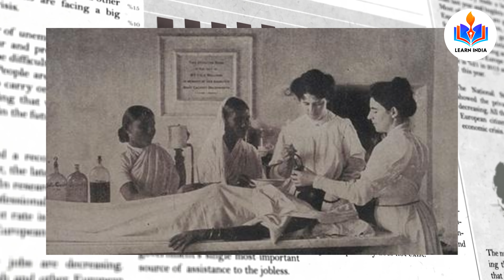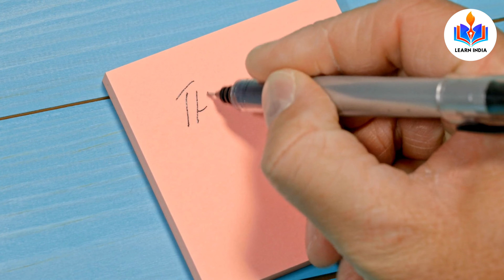१८०० च्या काळात गाजलेला रखमाबाई राऊत विरुद्ध दादाजी भिकाजी खटला |Rakhmabai Raut By Learn India MPSC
१८०० च्या काळात गाजलेला रखमाबाई राऊत विरुद्ध दादाजी भिकाजी खटला |Rakhmabai Raut By Learn India MPSC

Rukhmabai was an Indian physician and feminist. She is best known for being one of the first practicing women doctors in colonial India as well as being involved in a landmark legal case involving her marriage as a child bride between 1884 and 1888.

"Restitution of conjugal rights" case by Bhikaji
In March 1884, Bhikaji sent a legal notice to Sakharam Arjun via his lawyers Chalk and Walker, asking him to desist preventing Rukhmabai from joining him. Eventually Sakharam Arjun sought legal help and via lawyers Payne-Gilbert, and Sayani provided grounds for Rukhmabai's refusal to join Bhikaji.[4]

In 1885, the case of Bhikaji seeking "restitution of conjugal rights" titled "Bhikaji vs. Rukhmabai, 1885" came up for hearing and the judgement was passed by Justice Robert Hill Pinhey. Pinhey stated that English precedents on restitution did not apply to the case as the English law applied to consenting adults. He also found fault with the English law cases and found no precedent in Hindu law. He declared that Rukhmabai had been wed in her "helpless infancy" and that he could not compel a young lady. Justice Pinhey retired soon after. In 1886, the case was brought up for retrial. Rukhmabai's counsels included J.D. Inverarity Jr. and Kashinath Trimbak Telang. The case drew criticisms from various sections of the society, in some cases claims that the law did not respect the sanctity of Hindu customs.[5] Specifically, criticism of Justice Pinhey's decision came from the Native Opinion, an Anglo-Marathi weekly run by Vishwanath Narayan Mandlik (1833–89) who supported Bhikaji. A Pune weekly run by Balgangadhar Tilak, the Mahratta, wrote that Justice Pinhey did not understand the spirit of Hindu laws and that he sought reforms by "violent means". In the meantime, a series of articles appearing before and during the trial, in the Times of India penned under the pseudonym a Hindu Lady also caused public reactions. Later on it was revealed that the author was none other than Rukhmabai. The public debate revolved around multiple points of contention - Hindu versus English Law, reform from the inside versus outside and whether ancient customs deserved respect or not. The first appeal against the case was made on 18 March 1886 and was upheld by Chief Justice Sir Charles Sargent and Justice L.H. Bayley. On 4 March 1887, Justice Farran, using interpretations of Hindu laws, ordered Rukhmabai to "go live with her husband or face six months of imprisonment". Rukhmabai responded that she would rather face imprisonment than obey the verdict. This resulted in further upheaval and social debate.[6] Balgangadhar Tilak wrote in the Kesari that Rukhmabai's defiance was the result of an English education and declared that Hinduism was in danger.[2] On the other hand, Max Müller responded writing that the legal route was not the solution to the problem of Rukhmabai's case and that it was Rukhmabai's education that had made her the best judge of her own choices.